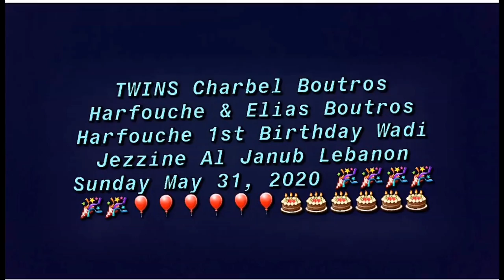Twins Charbel Boutros Harfouche & Elias Boutros Harfouche 1st Birthday Wadi Jezzine Sunday 31/5/2020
Twins Charbel Boutros Harfouche & Elias Boutros Harfouche 1st Birthday Wadi Jezzine AL Janub Lebanon Sunday May 31, 2020